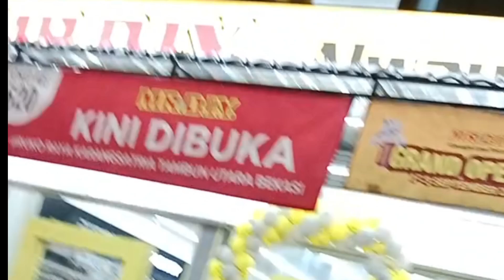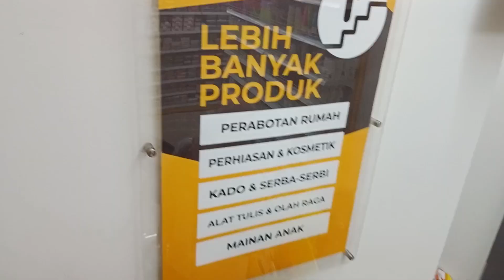Hunting Tools Di Mr.DIY| HADIR DI jln Karang satria TAMBUN UTR! ada apa saja? Vlog Shopping 2023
APA ITU MR DIY adalah
perusahaan retail product rumah tangga.
Vlog Shopping 2023 || (MR.DIY) Indonesia
MR DIY Store Tour Yang Punya Hobby Otak Atik Coba Hunting Tools Disini BELANJA PERALATAN DAPUR AESTHETIC DI Mr DIY. Mr.DIY HADIR TAMBUN UTARA !! ADA APA SAJA?

Sering berbelanja perlengkapan rumah tangga atau aksesoris di toko Retail MR. DIY, apakah anda sudah tahu arti singkatan DIY dan dari mana asal toko Ritel ini?

MR DIY saat ini sudah membuka banyak cabang di Indonesia tentu termasuk di kota Anda. Lantas, apa itu MR DIY?

MR DIY adalah retail peralatan rumah dan aksesoris yang berbasis di Malaysia. Perusahaan MR DIY Group juga mengoperasikan toko MR DIY, MR TOY, MR DOLLAR dan DIY Express.

Dikutip dari laman resminya, Retail MR DIY menjual produk setidaknya sepuluh kategori.
Produk tersebut, yakni perangkat keras, peralatan rumah tangga, elektrik, perabotan, aksesori mobil, alat tulis dan olahraga, mainan, kado, aksesori komputer atau ponsel, serta perhiasan dan kosmetik.

Sejarah MR DIY
Dikutip dari Kuat Baca.com, gerai pertama MR DIY pertama kali buka di Jalan Tuanku Abdul Rahman di Kuala Lumpur pada 2005.Hingga saat ini, toko tersebut masib dibuka.

Singkatan DIY sendiri bukan merupakan singkatan dari pemilik rirel ini. DIY sesungguhnya disingkat dari kalimat "Do IT Yourself" yang bisa diartikan melayani diri sendiri atau swalayan.

Alamat :
MR DIY Karang satria, Jl. Raya Karang  satria,
Kec, Tambun utara 17510 BEKASI JABAR
link alamat google map